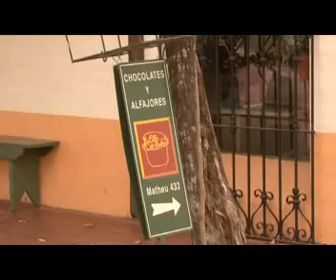Fábrica de chocolates La Olla de Cobre y "Motoqueros"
Los "Motoqueros" visitan La Olla de Cobre antes de volverse a Buenos Aires, y nos dan una opinión de su visita.